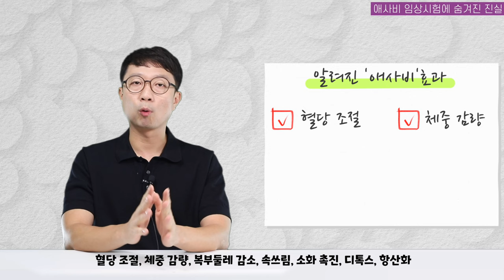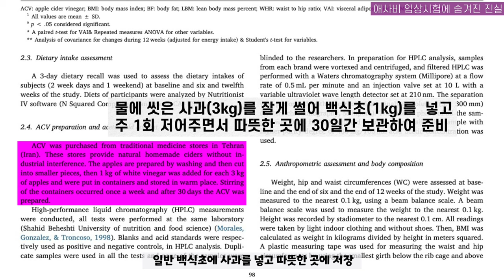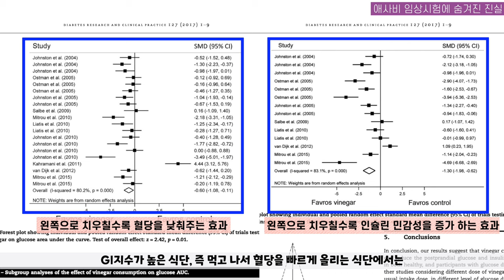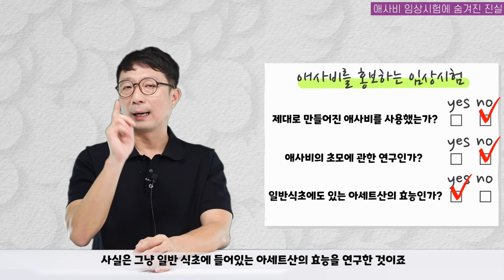일반식초 vs 애사비(사과발효시초) 다이어트, 혈당 임상시험 다 속았다??? (애사비의 불편한 진실 2편)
이번 영상은 애사비의 숨겨진 진실 2편 영상입니다.